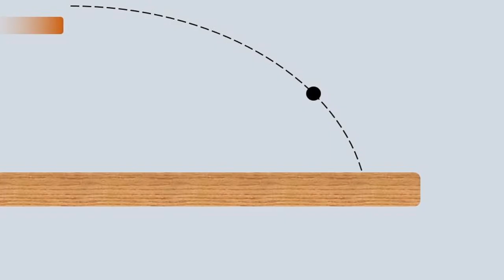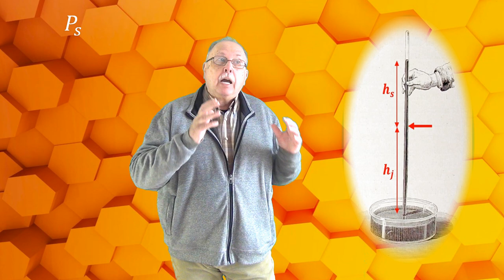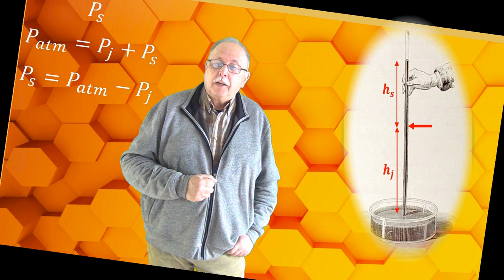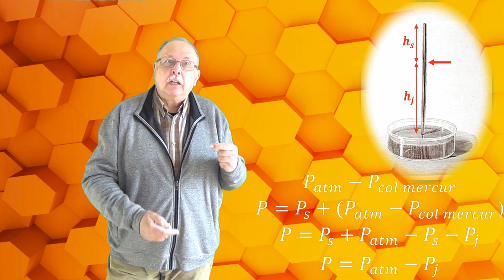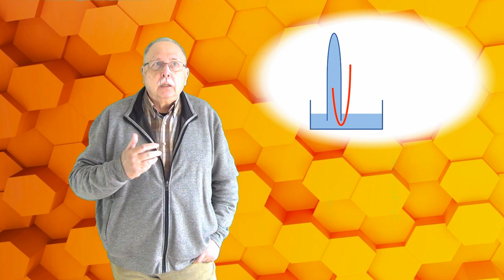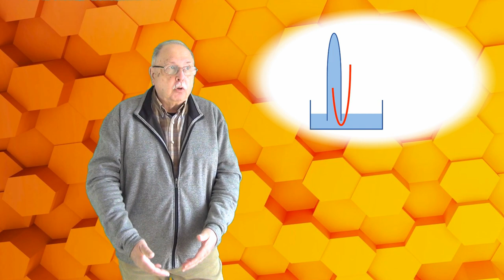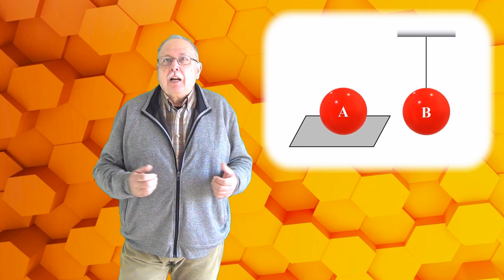ÎNCĂLZIRE (Întrebări - 131)(Să ne gândim !)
Ca de obicei, în prima parte este analizată întrebarea anterioară, cu titlul ”SIFON”.
Întrebarea 131 se referă la încălzirea a două sfere identice, în condiții de echilibru diferite.